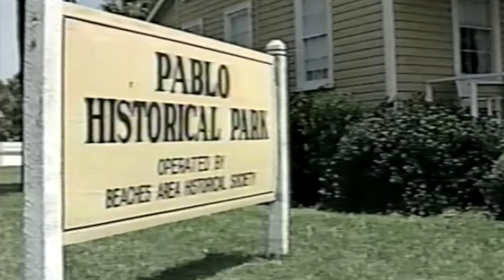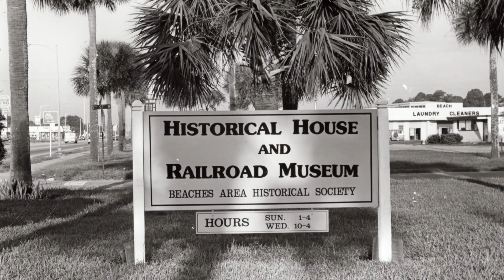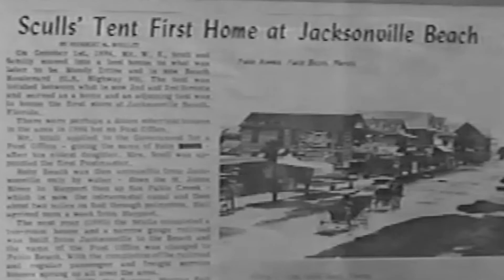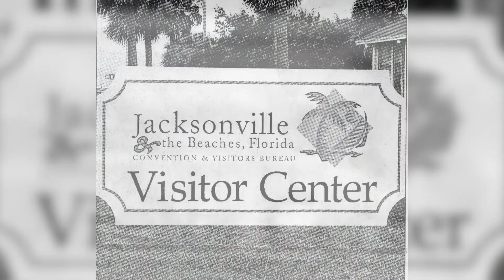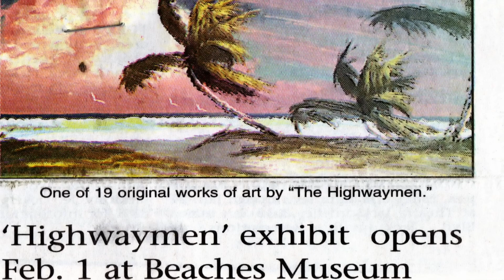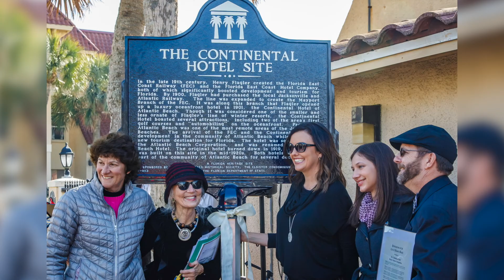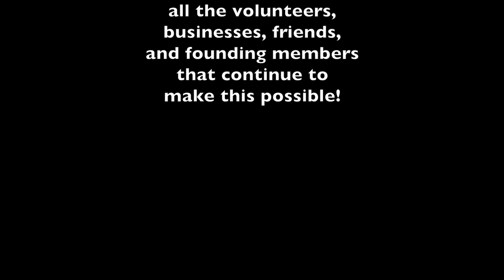40 Years of the Beaches Area Historical Society